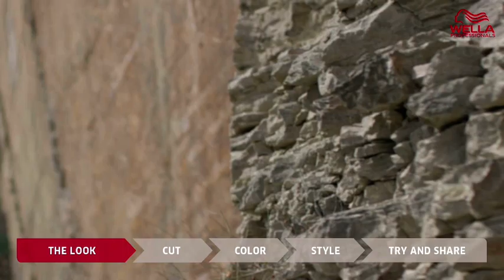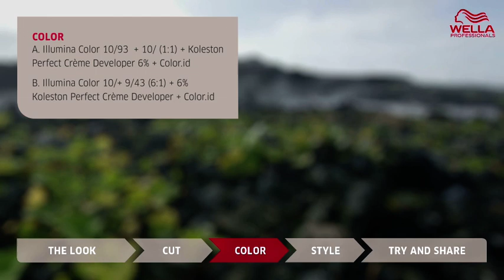Marbled Sand-Get the Cut, Color & Styling How To